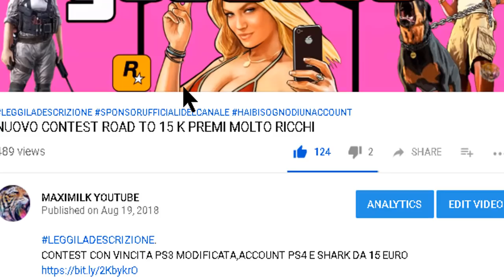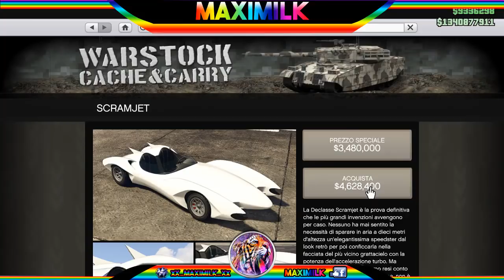GTA ON LINE 1.45 TUNING 2.0 NUOVA SCRAMJET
CONTEST ROAD TO 15K IN PALIO 1 ANNO DI PLUS, 1 ANNO DI XBLIVE, E IL GIOCO DEL MESEI XB360-XB1-PS3-PS4

▃▃▃▃▃▃▃▃▃▃▃▃▃ஜ۩۞۩ஜ▃▃▃▃▃▃▃▃▃▃▃▃▃▃
▓▓▓▒▒▒░░░   LEGGI LA DESCRIZIONE DEL VIDEO   ░░░▒▒▒▓▓▓